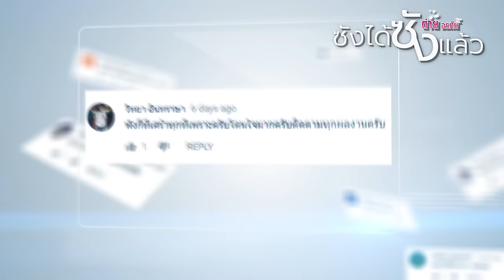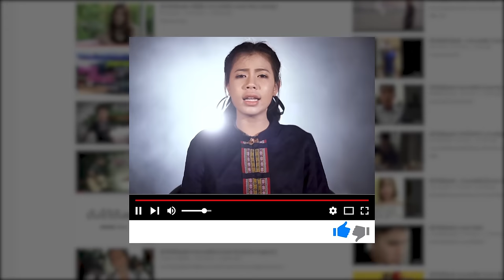ขอบคุณทุกกำลังใจกับเพลง ซังได้ซังแล้ว : ต่าย อรทัย 【Scoop】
"ซังได้ซังแล้ว" เพลงแรงโดนใจ จาก "ต่าย อรทัย" ที่วัดได้จากยอดวิวในยูทูปสูงเกิน 40 ล้าน วิวในเวลาเพียง 1 เดือน และความคิดเห็นจากคนฟังที่ชื่นชอบเพลงนี้ที่เข้ามาคอมเมนต์กันอย่างล้นหลาม และเพลงนี้ก็มีแฟนๆและศิลปินนำไปร้อง cover กันเป็นจำนวนมาก และ 19 กรกฎาคม นี้ มิวสิควีดีโอเพลงนี้จะได้ฟังพร้อมๆกัน ขอบคุณทุกกำลังใจ ฮักกันไว้แล้วไปกันต่อ
☺ ช่องทางการติดตาม ต่าย อรทัย